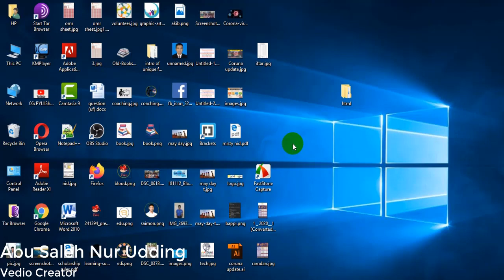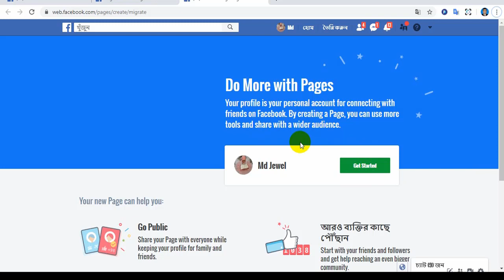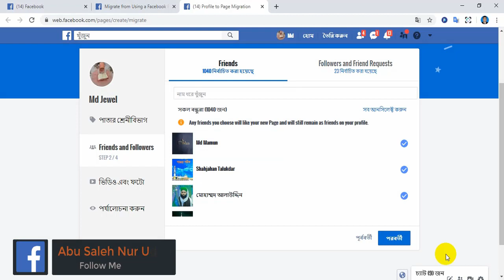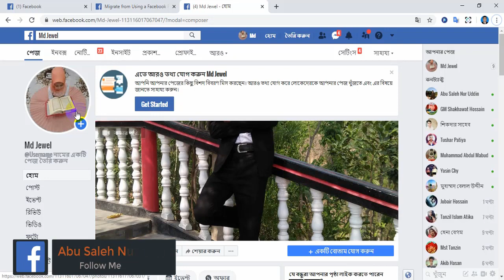Convert your Facebook ID into page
How to Convert Your Facebook ID into Page?
Today I Show you how convert your Facebook ID into Page. You can convert to Facebook ID into Page by seeing this video. In this video I show very easy steps to convert Page.